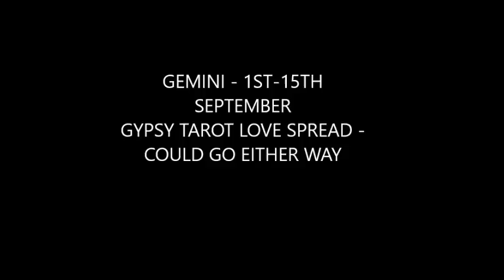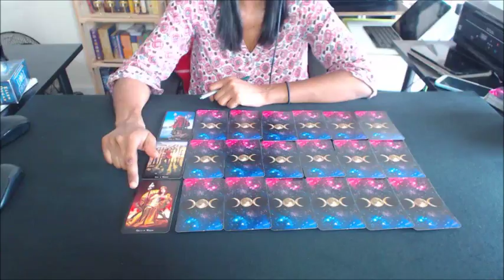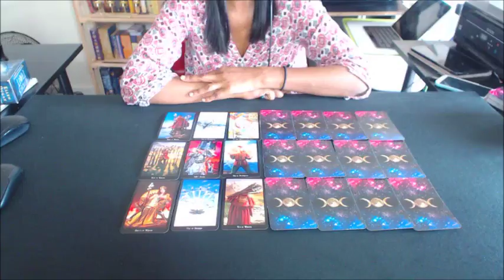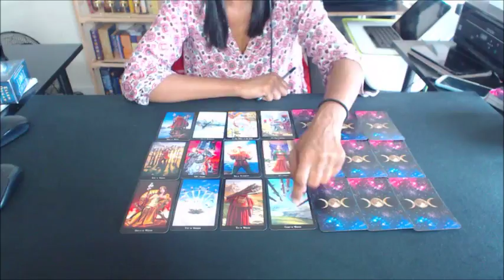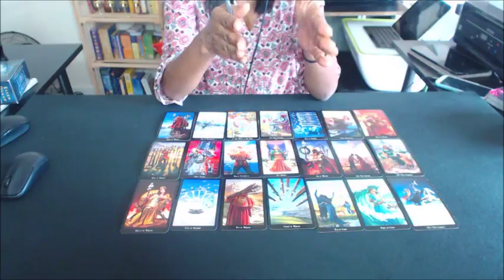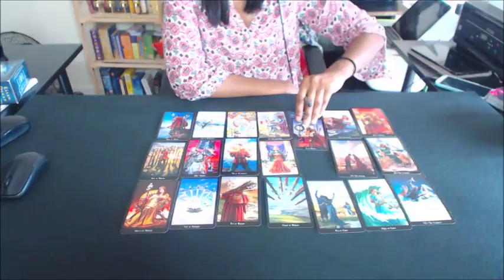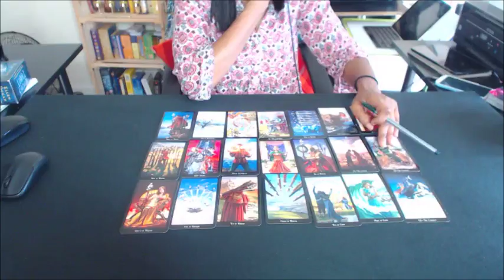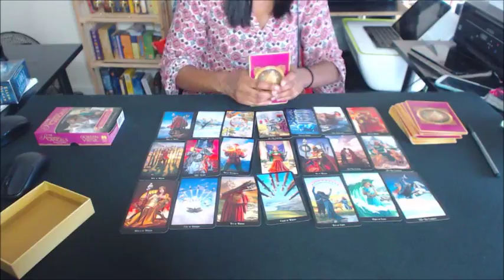GEMINI 1ST-15TH SEPTEMBER 2017 GYPSY TAROT LOVE SPREAD - COULD GO EITHER WAY